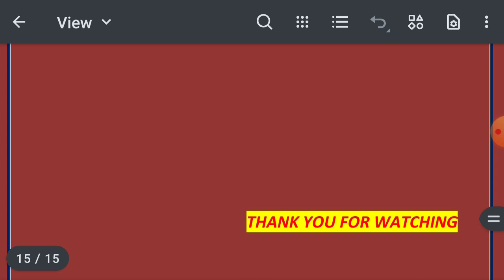UP TGT PGT EXAM DATE 2022 इनमें से किसी एक माह में होगी परीक्षा 2023 🔥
exam 2023 में ही होगा इन महिनों में नोट कर लें।
No Question now
only exam preparation